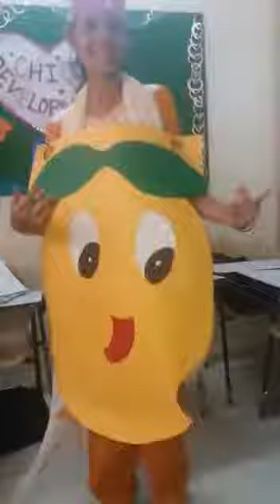LESSON PLAN VIDEO